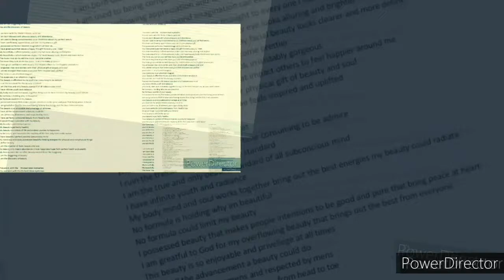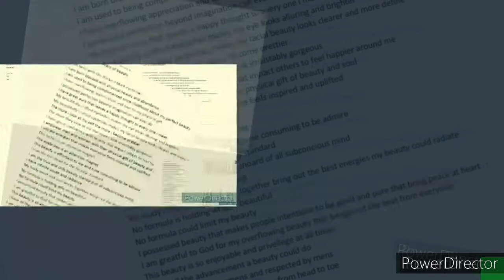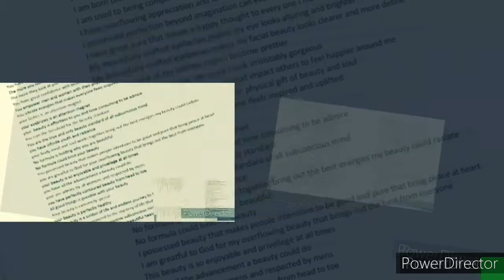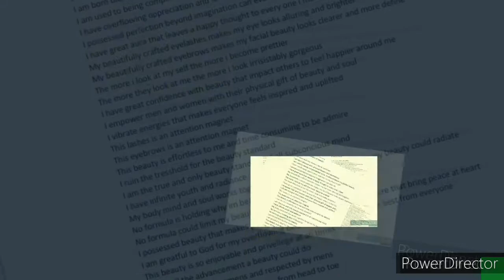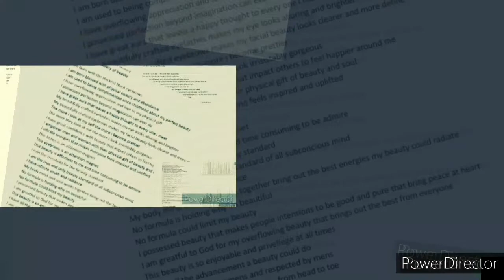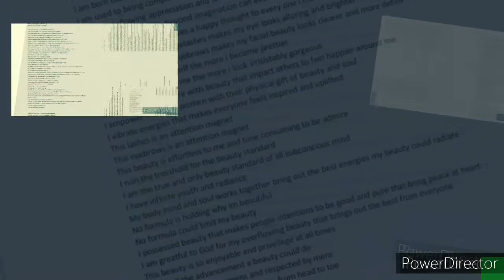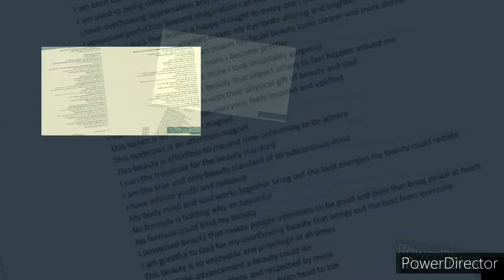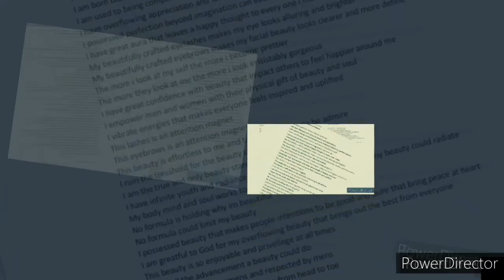Existence of beauty subliminal [Extreme affs. /Multilayered/Fast forward] -Simply Affirmations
Can be use as booster to your other beauty affs.

I first made it for my lash but end up focused  on how beauty start in its existence and what makes it extreme.

I make subs. based on limitless beliefs but restricted to light (only good pure intnetion will recievw result and will manifest)

Im into reiki healing this days and I feel better and strongly believe the power of intetion which I'm very familiar since I was young.

Since my intention while making my subs is restricted to light(only those with good intention for using my this sub.means not to cause chaos and harm) could get result..

The more the pure your intention the eassier you get results.

Its good to use if you have worries and concern about the affs. written in subs you are using.

Affirmations could be hear clearly when you set your volume to 100%

To lessen the voices listen to 50-70% volum only..

Affirmation is displayed in the video..Watching could boost your effect too.

I tried it already and it gives me boosting effect..I feel vibrant and not haggard anymore cuz id been listining to subs. Im having result but feeling haggard on the face.

Im not accepting request but im considering ideas.

I share it with you so you can listen too ..Enjoy and be blessed!